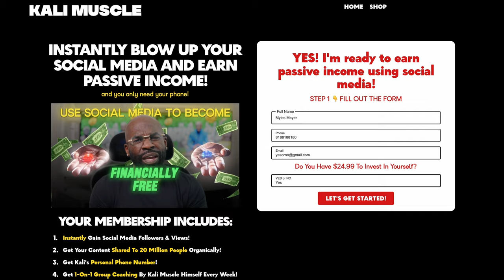Welcome To My Channel - Kali Muscle